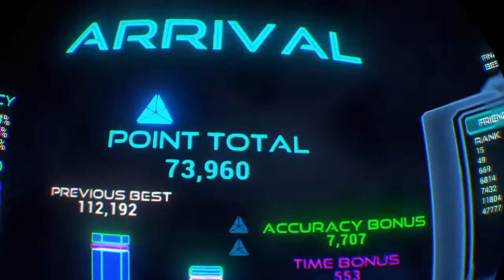Farpoint (PSVR) Friday: Back with a rant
What a world we live in